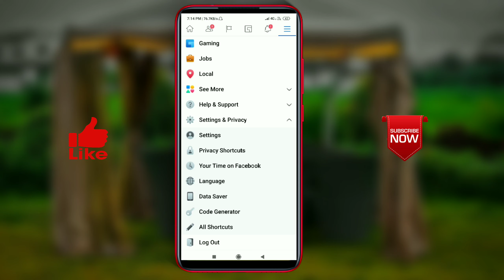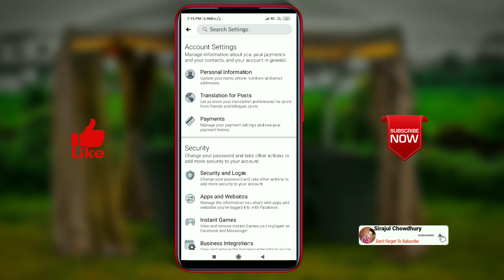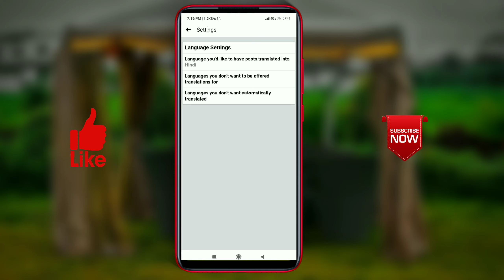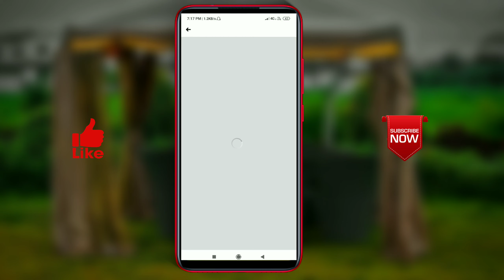How to Facebook translate for post || what is Facebook translate for post setting | ए सेटिंग किया है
🔴App Link ⚪

🔴Produced by⚪(Sirajul Chowdhury)

🔴Video⚪ How to Facebook translate for post

🔴Edit & color⚪(Sirajul Chowdhury)

🔴Directed by⚪(Technical Sirajul team)